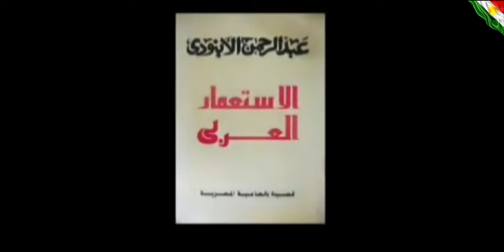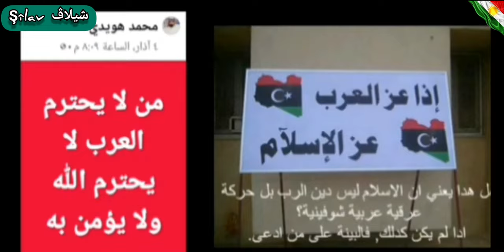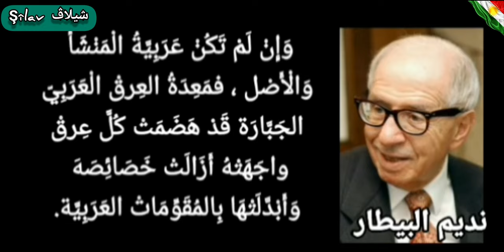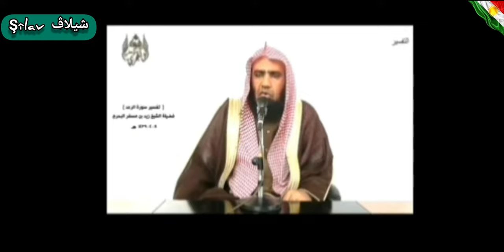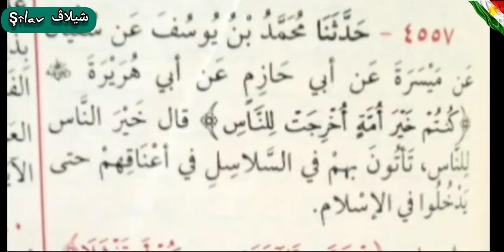فلسفة افتراس الشعوب والقدر الكوردي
كورد
كوردستان
احتلال
استعمار
نهب
تاريخ

Kurd
Kurdistan
kurdish people
©️ Kurd û Kurdistan